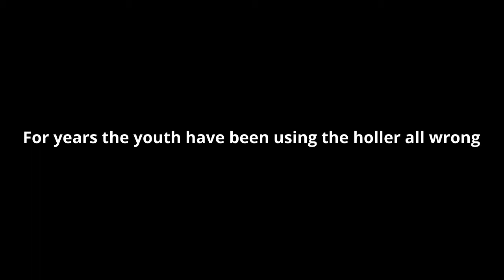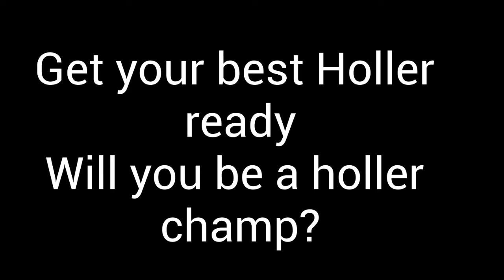Plaza Middle School Holler contest